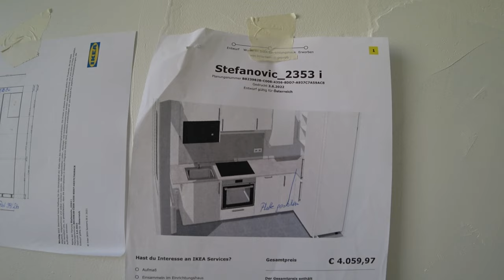6 КУХНЯ /ДЕРЕВНИ НЕ ДАЛЕКО ОТ ВЕНЫ / 6キッチン/ウィーンの近くの村 / 维也纳附近的6个厨房/村庄